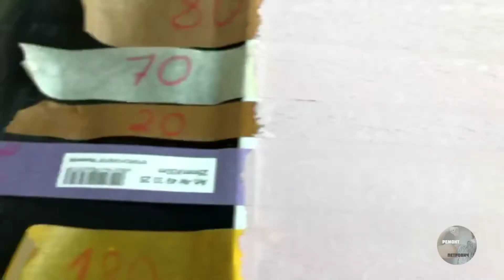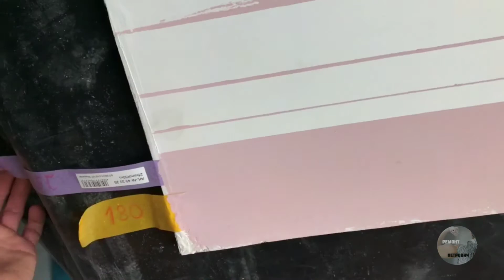Тест малярного скотчу від дешевого до дорогого.